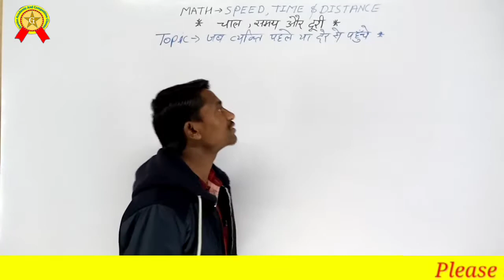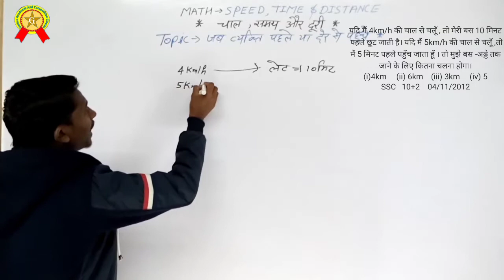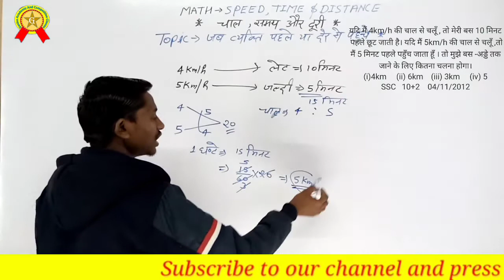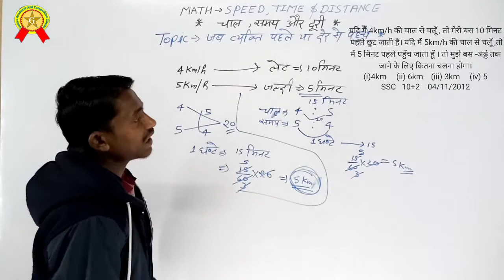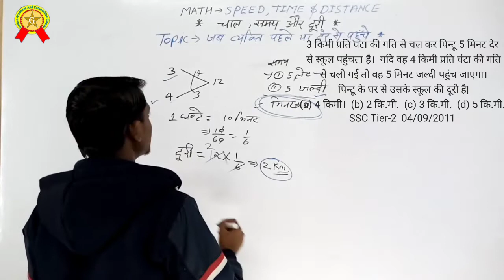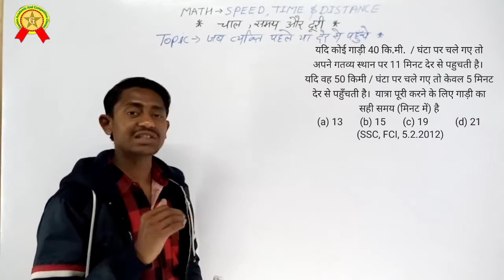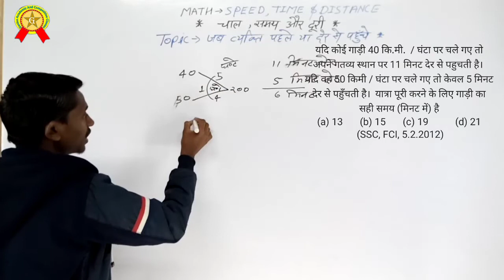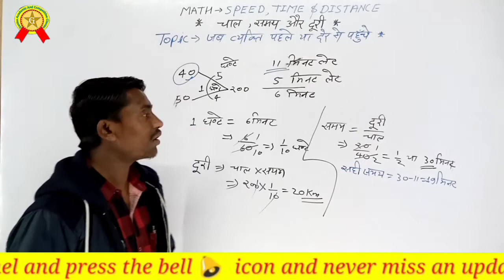Math चाल , समय और दूरी Part 4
Hello friends,

इस वीडियो के माध्यम से आपको  चाल, समय एवं दूरी के
सवाल के बारें में  जानकारी दी है।

वीडियो को starting से लेकर End तक जरूर देखें।

वीडियो को ज्यादा से ज्यादा Share करे और Like और Comment जरूर करे, और हमारे YouTube Channel को Subscribe करे और Bell icon को Press जरुर करें जिससे आपको Notification मिलता रहे।

basic of number system वाले सवाल के बारें में जानकारी दी है।